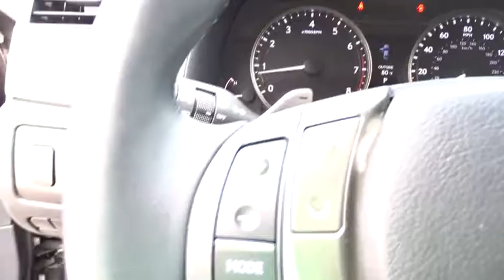2014 Lexus GS 350 San Antonio, Austin, Houston, Boerne, Dallas, TX H192055A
2014 Lexus GS 350

Gunn Honda
14610 IH-10 W

LOW MILES !!, CLEAN LOCAL TRADE !!, LUXURY PACKAGE !!, 18 Unique Design Split 9-Spoke Wheels, Adaptive Front Lighting System, Adaptive Variable Suspension, Driver's & Passenger Seat Memory, Heated/Ventilated Front Seats, LED Fog Lamps, Linear Espresso Wood Ornamentation, Luxury Package, Multi-Contour 18-Way Power Front Seats, Power Rear Sunshade, Rain Sensing Wipers, Rear Climate & Audio Controls, Rear Manual Side Sun Shades, Semi-Aniline Leather, Wood/Leather Steering Wheel.Gunn Honda Has Been Here for San Antonio Since 1976! Come See Us Today To Experience The Gunn Honda Difference For Yourself!Clean CARFAX.Recent Arrival! Odometer is 5156 miles below market average!Obsidian 2014 Lexus GS 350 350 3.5L V6 DOHC 24V 8-Speed Automatic with Sequential Shift 19/29 City/Highway MPG